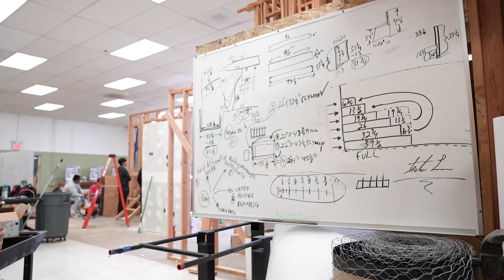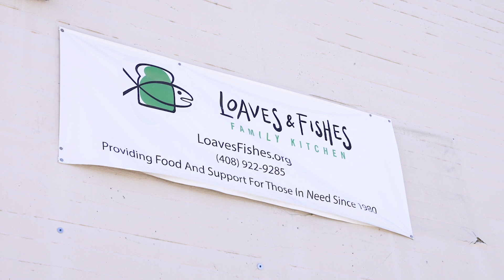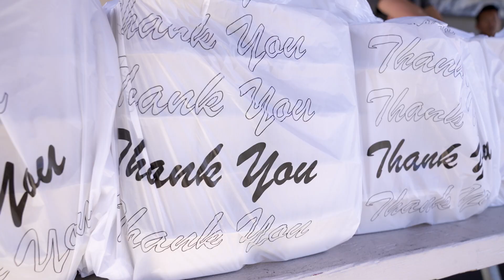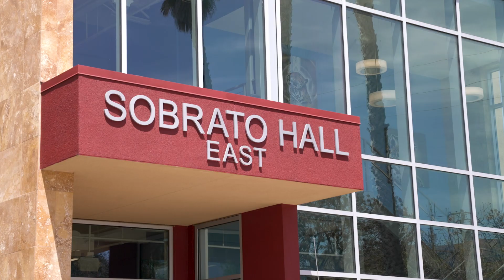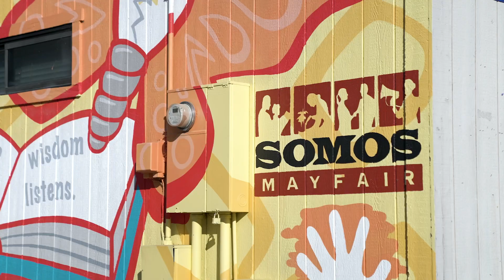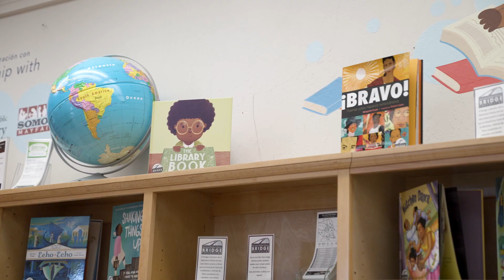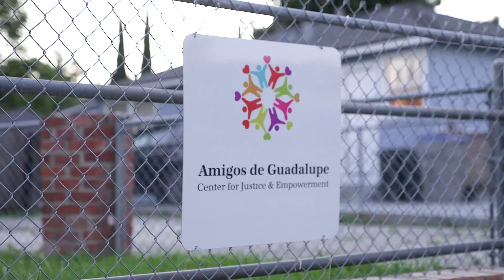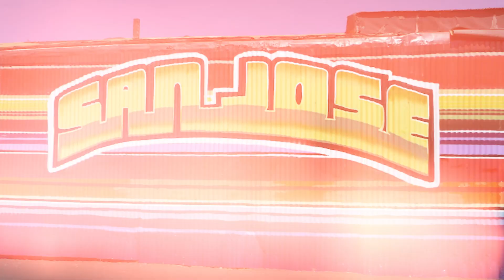Sobrato Arbol de La Vida Agency Thank You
This Thank You video was made for the Arbol de La Vida event on May 13, 2023 celebrating the good works of the Sobrato Family and the investment and impact they have made to our East San Jose families.